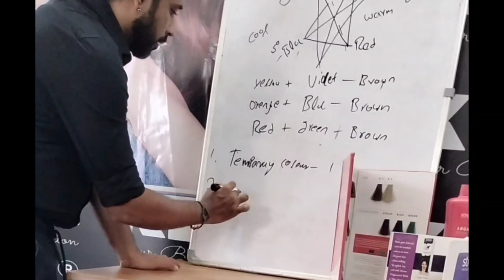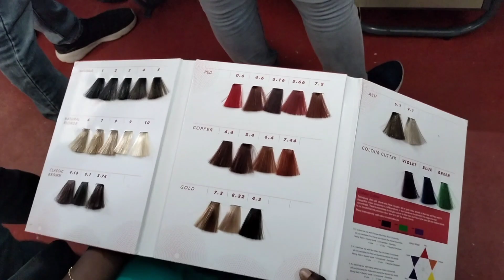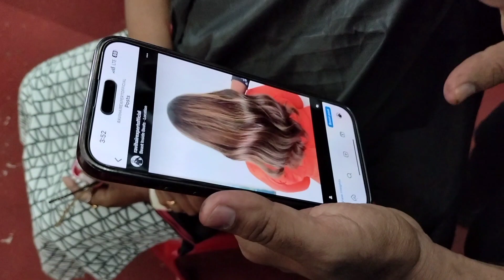മുടി കളർചെയ്യാൻ പോയ പെണ്ണുങ്ങളുടെ കഥ 😄🥰day17